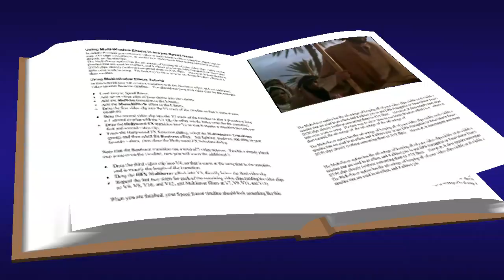Mateo 19, 23-30 Evangelio Agosto 16 2016